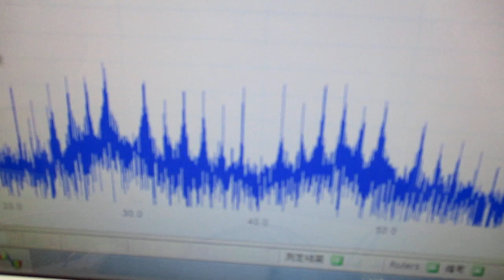メガヘルツの超音波発振制御プローブ ultrasonic-labo